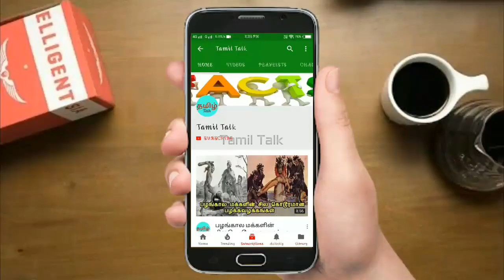வடகொரிய பற்றி தெரியாத பயங்கரமான விஷயங்கள் | Things you don't know About North Korea | TAMIL TALK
North Korea remains among the world’s most repressive countries. Under the Kim family’s rule, basic freedoms and access to needs have been severely restricted and continue to get frighteningly worse. Akin to Hitler’s Germany, North Korea operates secret prison camps where people are violently tortured, abused and forced into hard labour. There is no religious freedom, dissent is silenced through nefarious means and society continues to break down. North Korea shuns the idea of collective co-operation to help itself and others, and may just be a literal hell on earth, isolated as it is from the rest of the world. We bring you 26 weird and bizarre facts about North Korea that will make you thankful that you don’t live there